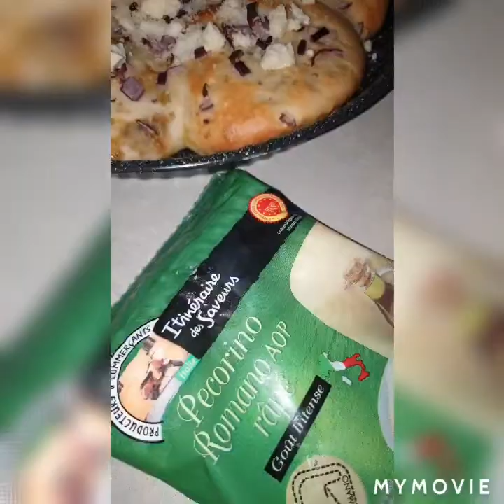Dîner et Déjeuner Délicieux !! (petite routine) 😋😋 ! خبيزت معمرين بحشوة مذاق خيال للعشاء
Viande , kumin, sel,
3 grande cuillères d'huile
moitié d'un verre d'eau
faire cuire à feu doux 45min

huile
poulet
poivrons, oignon, choux,carottes, sel,poivre,curcuma.